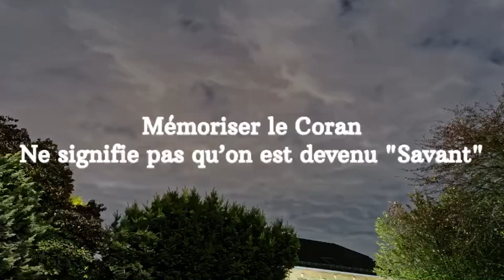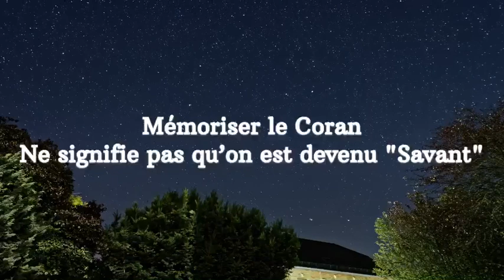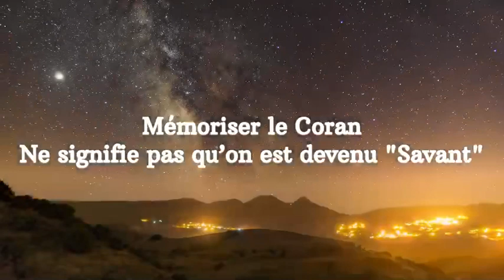Mémoriser le Coran = être "Savant"? Muhammad Wora حفظه الله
Extrait tiré de l’explication du Livre de l’unicité et l’affirmation des attributs du Seigneur Tout Puissant et Majestueux de l’imam Abou bakr Muhammad Ibn ishāq ibn Khouzaymah.(cours 1)

Par le frère Muhammad Wora حفظه الله